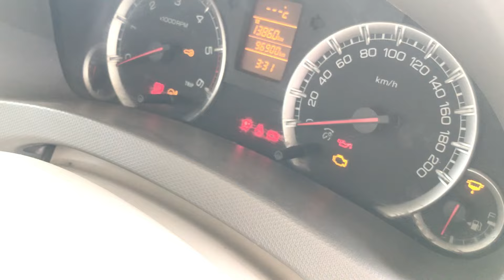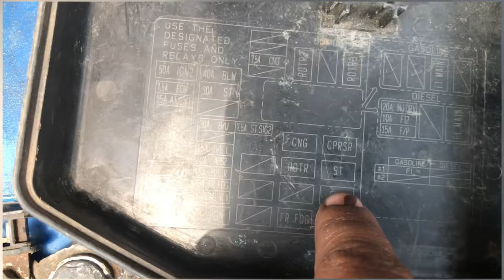Maruti Suzuki p0089 ertiga and swift Diesel fuel pressure problem fix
How fix this problem p0089 fault code
Problems car not start
Cause
Feul pump
Fuel filter